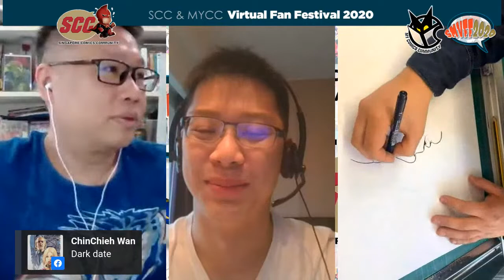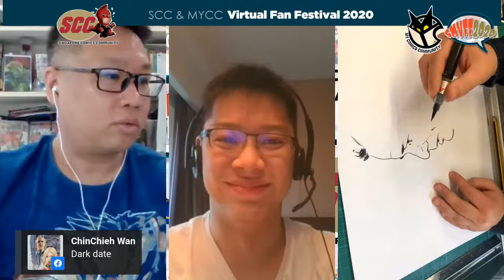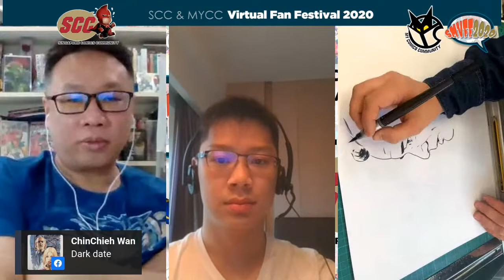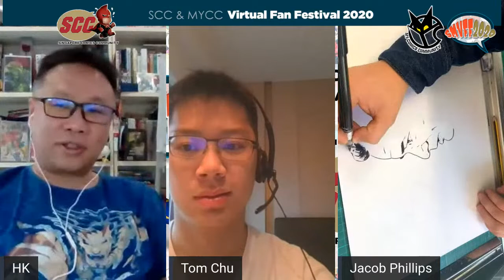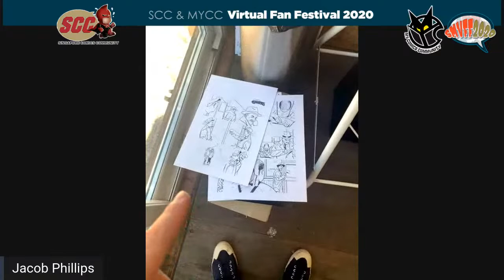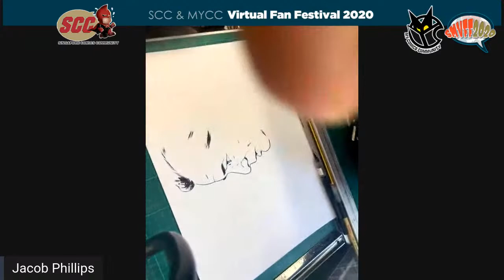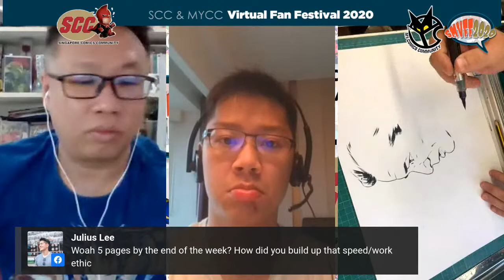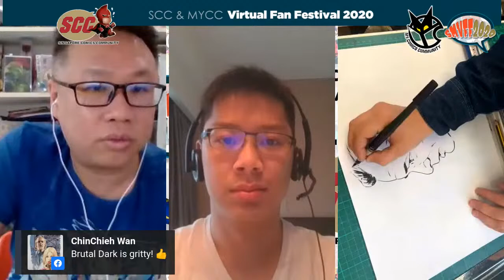SMVFF2020: JACOB PHILLIPS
Jacob Phillips is an UK artist and is the colorist for the acclaimed comic series, Criminal and My Heroes Have Always Been Junkies. He also works as an illustrator for clients such as Arrow Video, BBC and Kino Lorber.